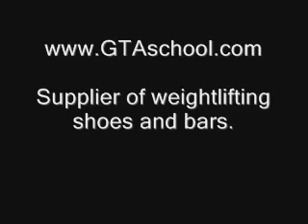2006 World Championship Andrei Rybakou 203kg CJ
orld Championship Andrei Rybako CJ 203